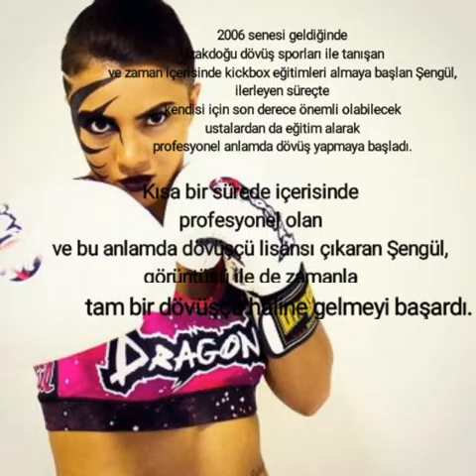Sabriye Şengül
Sabriye şengül kşmdir, survivor Sabriye